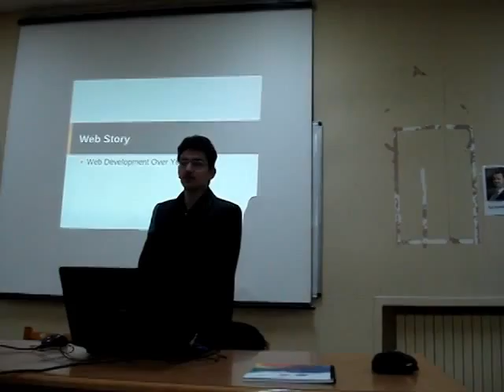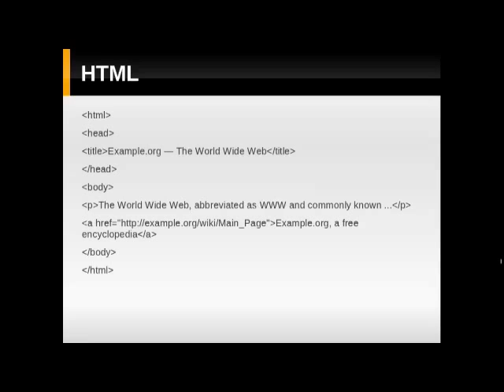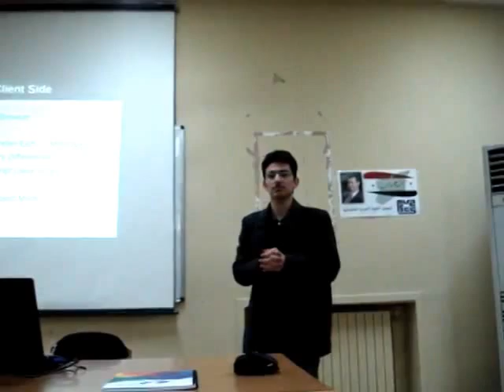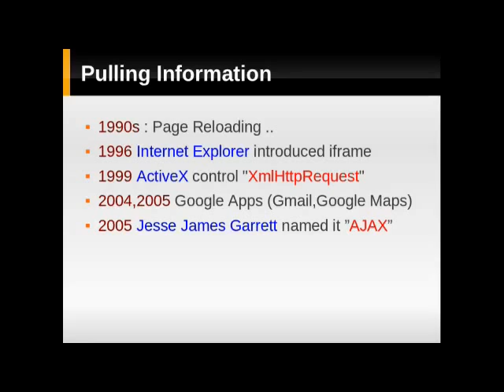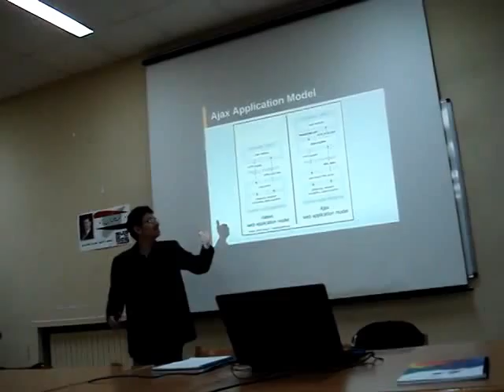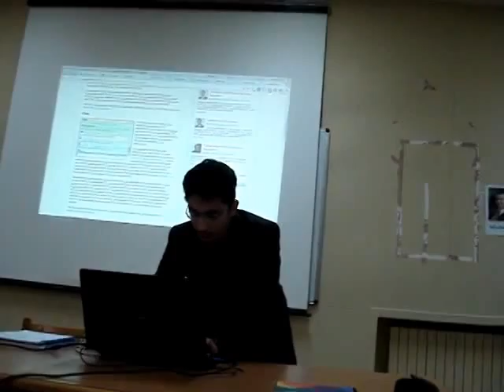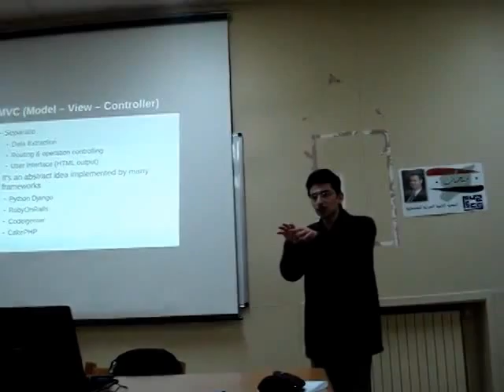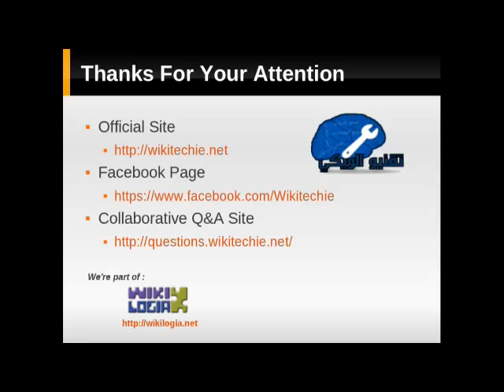Web Story قصة الوب | WikiTechie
تم الحديث عن تاريخ الوب تقنياً وما هي المشكلات التي اعترضته وما هي الحلول التي قدمت لحلها منذ بداية طرح فكرته مروراً بالوب 2.0 والوب الدلالي، ثم تم استعراض الاتجاهات التي تسلكها الآن برمجة الوب وعلى ماذا هي مقدمة الآن.

قدم المحاضرة الزميل محمد زكريا السيروان، بتاريخ 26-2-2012 في مقر الجمعية العلمية السورية للمعلوماتية - حديقة تشرين.